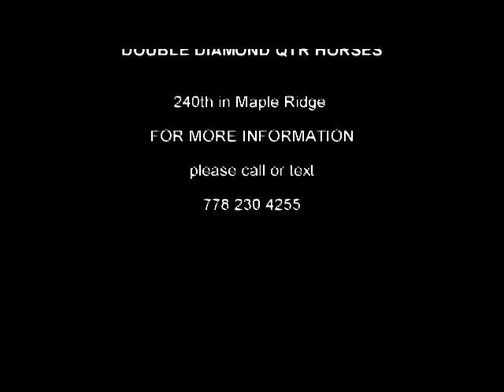Horsemanship training, boarding and petting zoo in Maple Ridge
Double Diamond Quarter Horses in Maple Ridge
we offer

Horse training, boarding and petting zoo in Maple Ridge

leasing , training
kids day camps
pony birthday parties- face painting, petting zoo, riding. barbecue n cake
horsemanship programs  level   1-3  foundation training = starting in the round pen ,safety tools in hauler  , then under saddle ,then games
teaching horsemanship and tools,a pattern of pressure with timed release .I teach you how to show a pattern to your horse to learn anything . to grow with your horse to become one :) like avatar .

March-may 3 spots left in our horsemanship program ,we have horses for you $85/month

we r located on 240th in maple ridge in between 102 and 104 ...
 we r fixing up and working on our place continuously the more people the more we can improve

we have room for 5 horses BOOK NOW

we have a large barn with big stalls
80 foot loft ton of room for your hay .and horsey stuff
grass turn out 10 acres creak running threw it
out buildings ,lean too
 round pen with new footing
5 min walk to a out door  sand arena maple ridge fair grounds ,
lots of trails close by too...and a few mile grass walk for a trail intro to newbee riders .

self board $180
full board $300 u supply feed
full board $450 with hay n grain
leases n lesson# one 2 days a week to ride one is a lesson $150

FEBRUARY--- this month is 25 BUCKS OFF and a free round pen lesson

there will be play days and prizes at the end of every level ...monthly

we r a family fun place and want u to come and enjoy the animals and passion for horses as we do :)for more info or to volunteer text ---

Deja ,landon ,jayden 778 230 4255 we are a Private place so Guard dog is on duty at all times

 this is a great experience . everyone is  welcome to watch and enjoy too ... call today :)